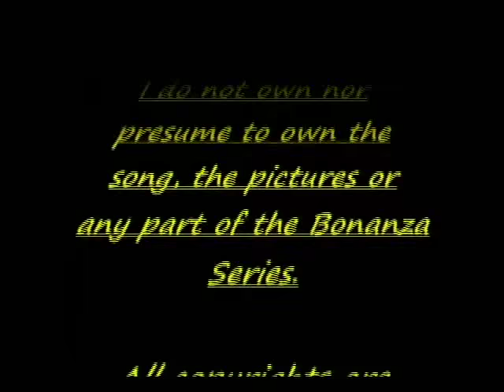Adam Cartwright---I Love You!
My first ever video for Bonanza to be posted on YouTube and I am sooo excited!!!

If you liked this video, PLEASE come join the Bonanza forum at BonanzaTrails.com!! You will find Bonanza- themed crossword puzzles, jigsaw puzzles, hidden object challenges, writing challenges, writing contests and many friendly members who are always open to new fans and their talent!!! PLEASE come and show us what you can do!!

 I would LOVE to hear positive comments from fellow Bonanza fans that enjoy my work!! Let me know what you think, I will gratefully reply to all encouraging comments!! Thank you so much and enjoy!!

Song Name: I Love You
Artist Name: The Countdown Singers

MY DEEPEST RESPECT AND ALL LICENSE GOES TO THE ACTORS, THE BONANZA COMPANY, THE SONG RIGHTS' HOLDERS AND ALL COPYRIGHTS OF THE SAME TWO CATEGORIES